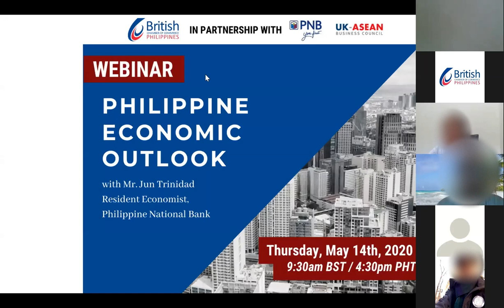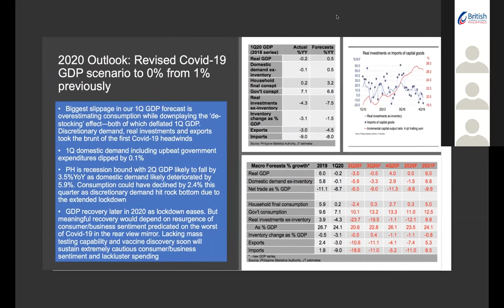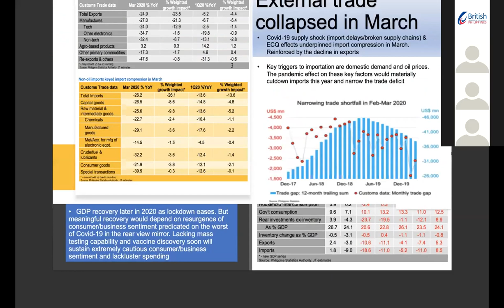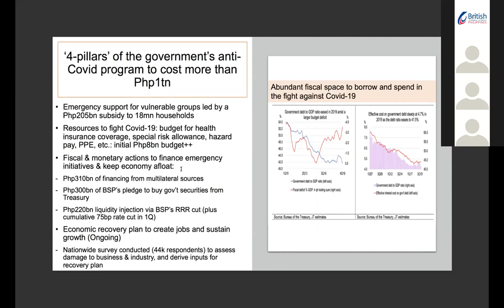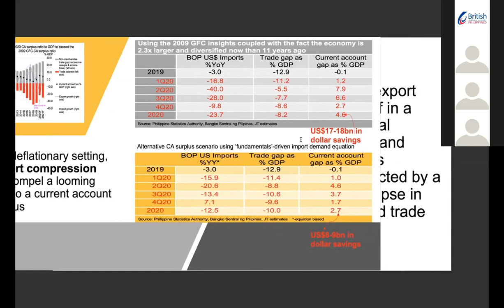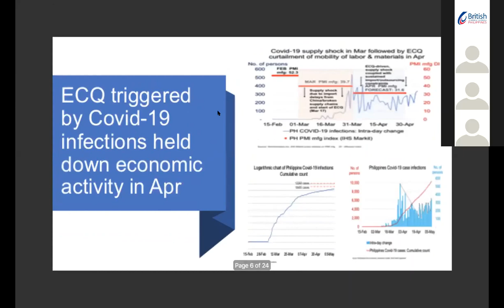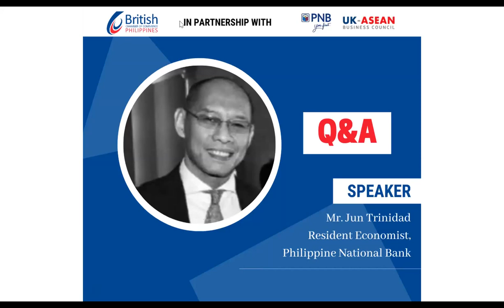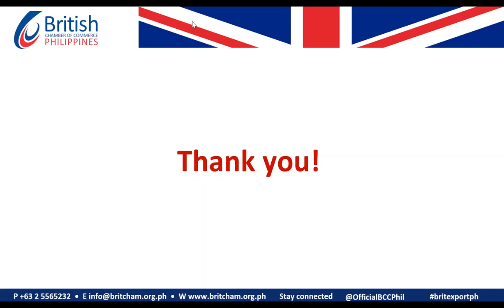Webinar: Philippines Economic Outlook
This webinar is hosted by the British Chamber of Commerce Philippines in collaboration with Philippine National Bank.